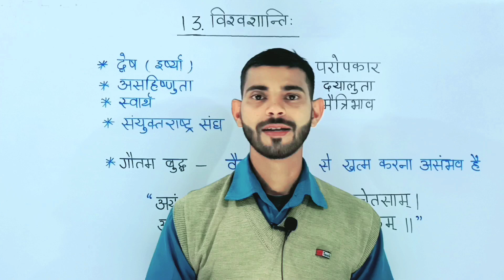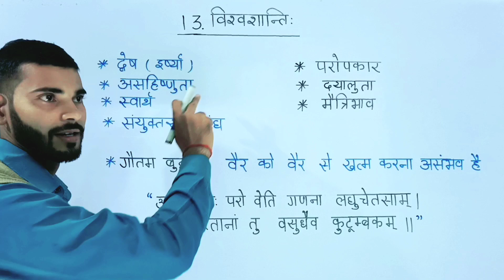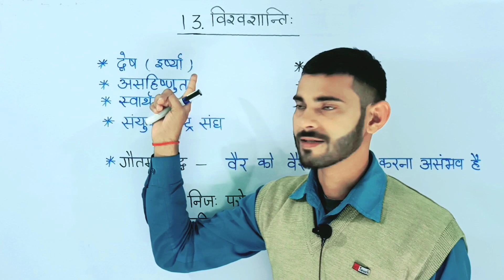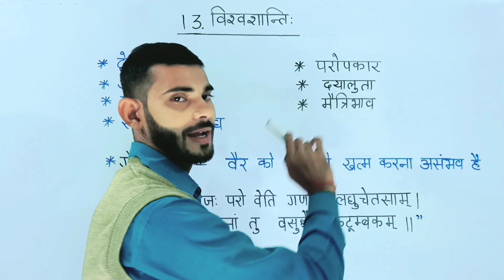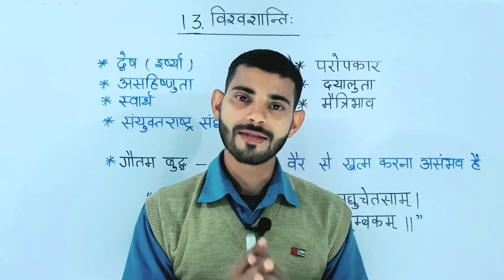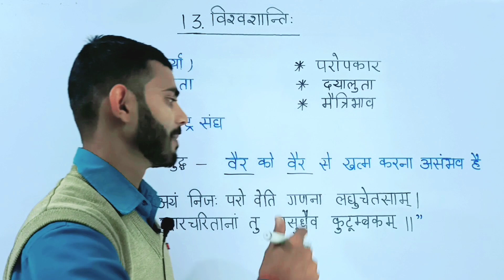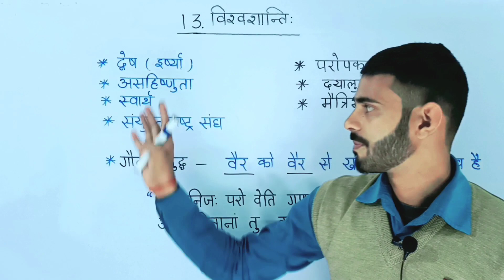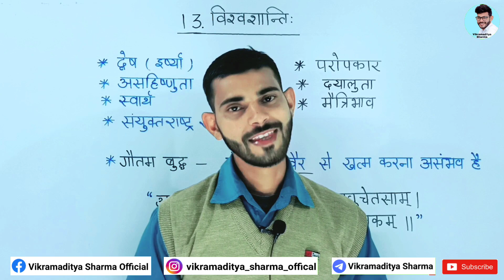विश्व शांति | Viswa shanti | Sanskrit class 10 Chapter 13